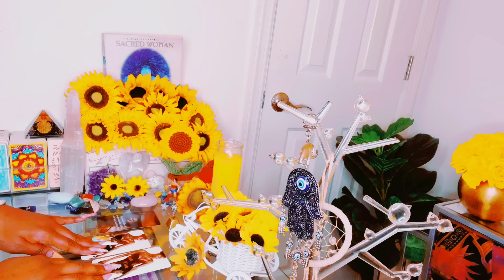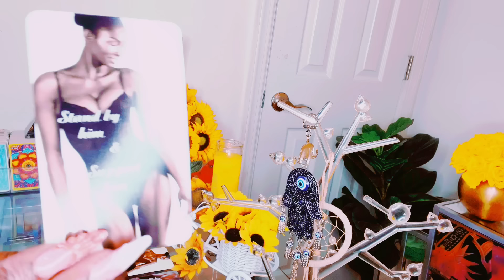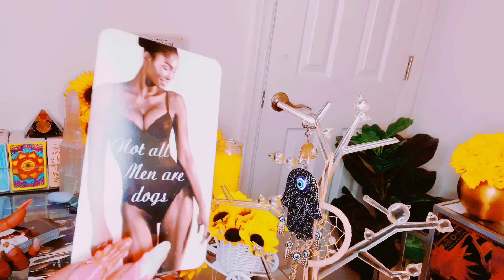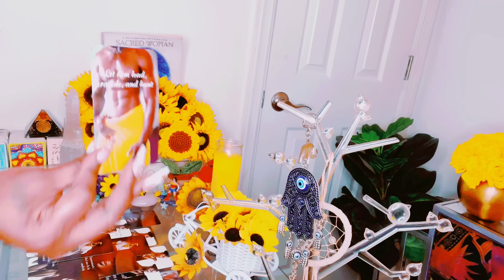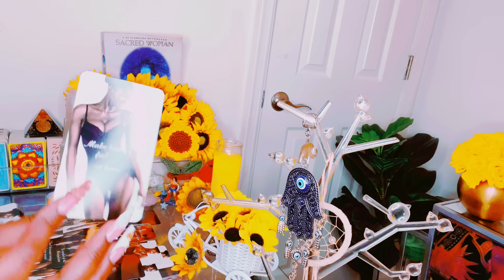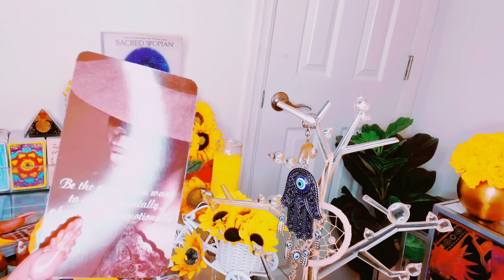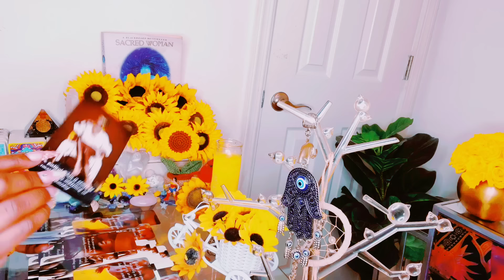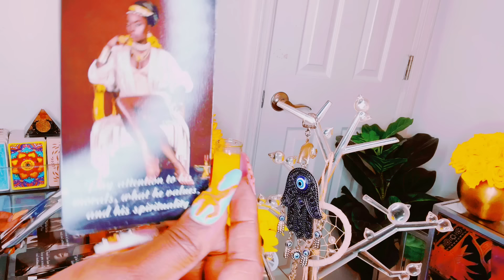SOMEONE COMING IN TO LEAD AND PROVIDE🌹|LISTEN TO THEM WITHOUT JUDGEMENT LET THEM NATURALLY LOVE U♥️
I BLOCK ALL EVIL SENT MY WAY AND RETURN BACK TO SENDER 1000x FOLD